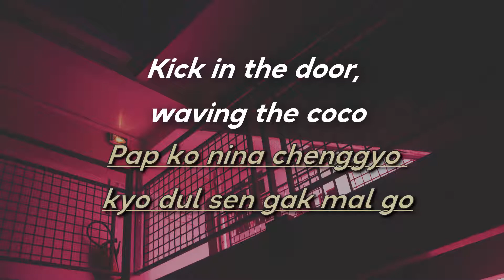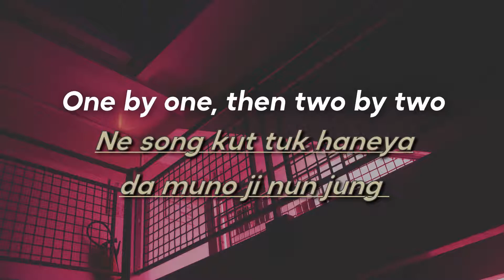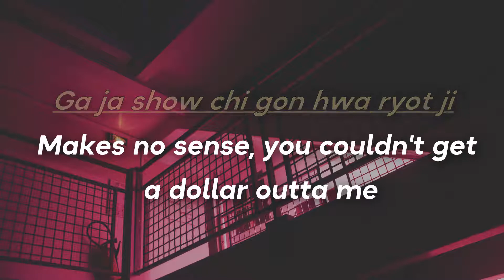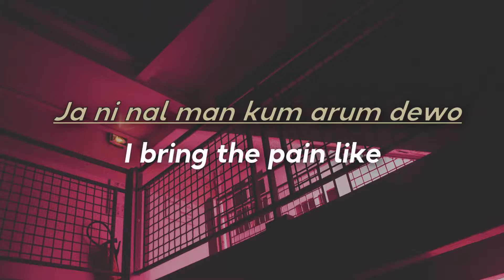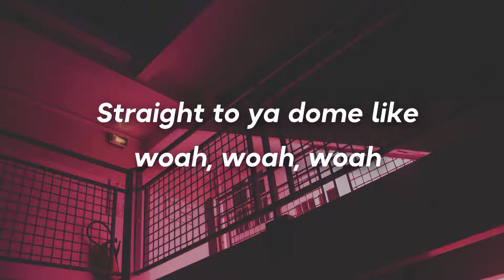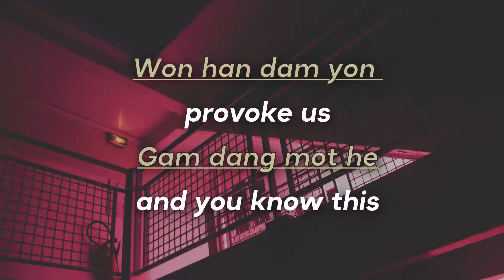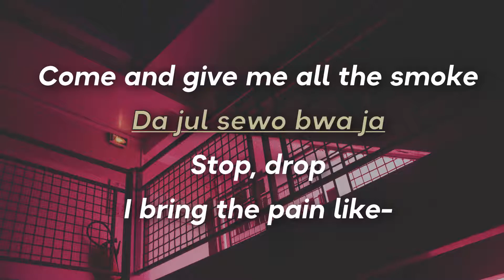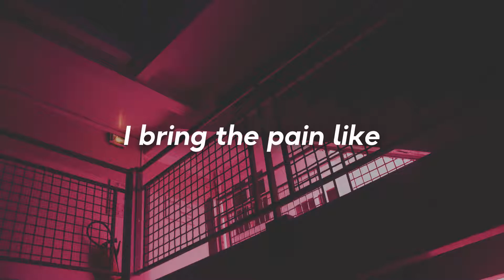Pink Venom [EASY LYRICS] // BLACKPINK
Song's Release Date: Aug 19th 2022
Album: BORN PINK
Genre: Pop/Kpop
Label: YG Entertainment Inc.
Background photo captured by: Nicolas Hippert